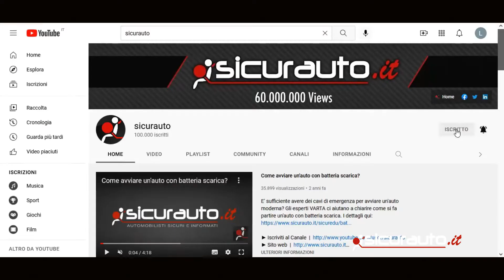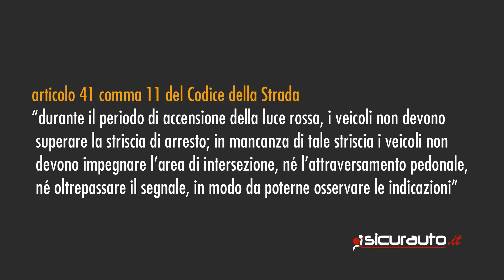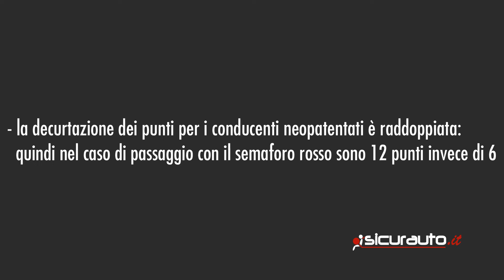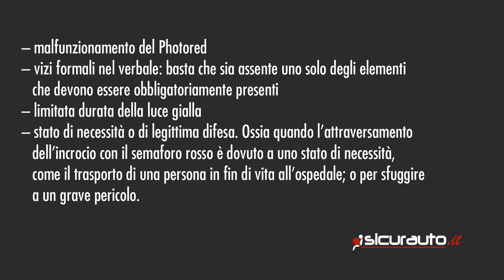PASSAGGIO CON SEMAFORO ROSSO: multa e punti decurtati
A quanto ammonta la multa per il passaggio con semaforo rosso e quanti punti vengono decurtati dalla patente? Ce lo spiega Simona in questo video che chiarisce diversi aspetti sulla luce semaforica che impone l'arresto del veicolo. Per ulteriori dettagli clicca sul seguente link:

CAPITOLI:
1 00:00 Introduzione
2 00:42 Semaforo rosso: regole di comportamento
3 01:46 Passaggio con semaforo rosso: sanzioni
4 02:55 Semaforo rosso: il ricorso in caso di multa